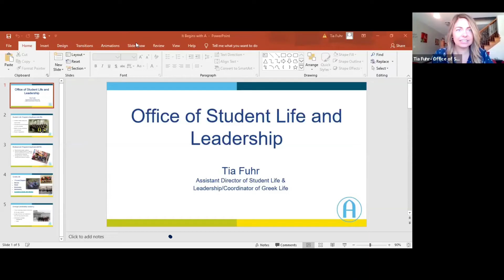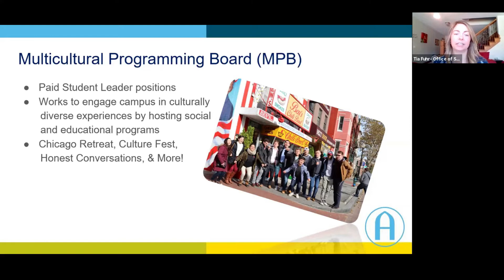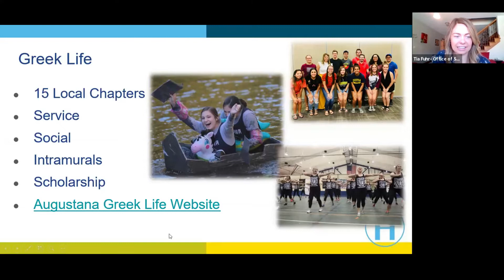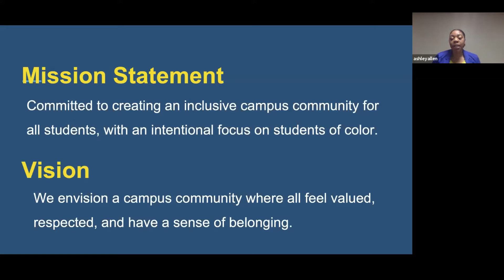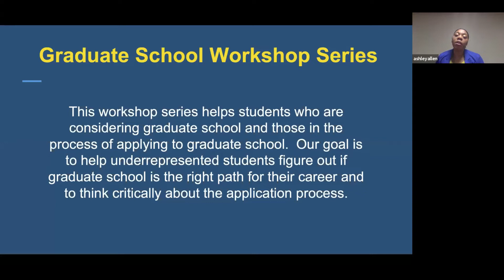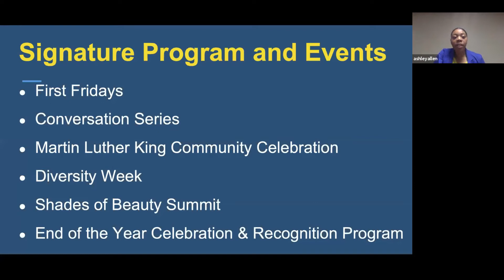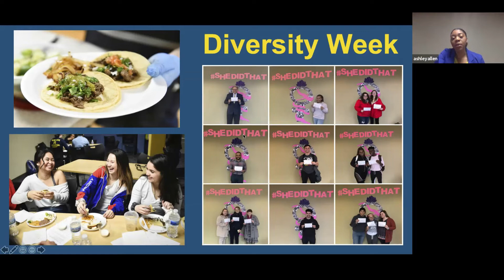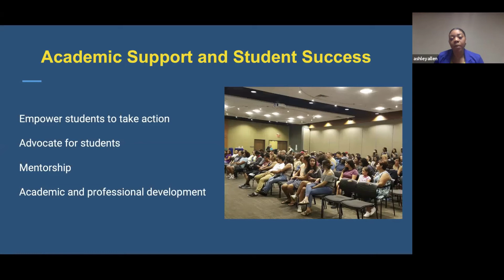It Begins with 'A': Life Outside of the Classroom with Tia Fuhr & Ashley Allen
Missed our virtual It Begins with 'A' event? No worries! Watch our live recordings.

Ready to make Augustana your college home?! for your next steps.

Note: This is an edited recording of our live session on 04/18.